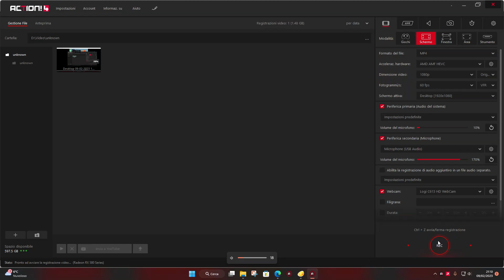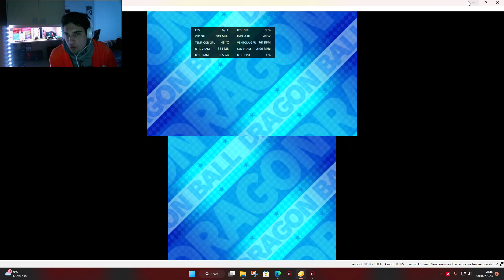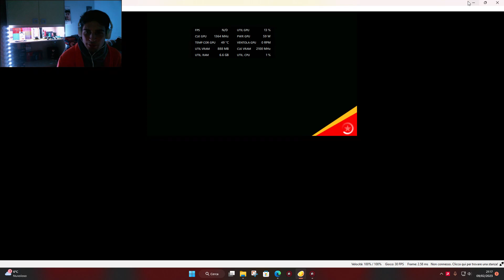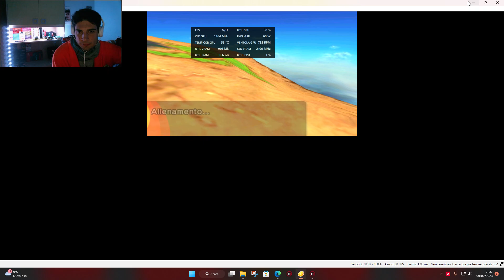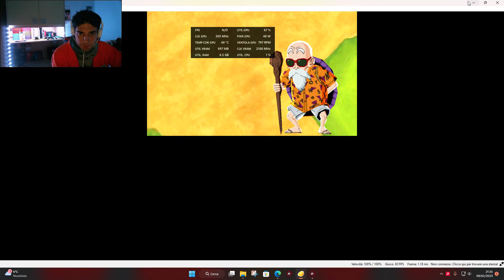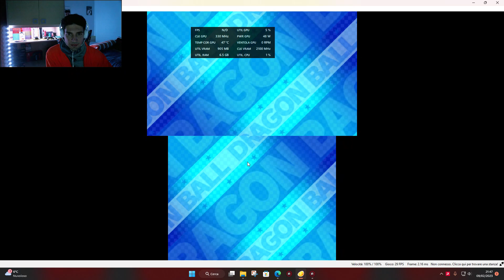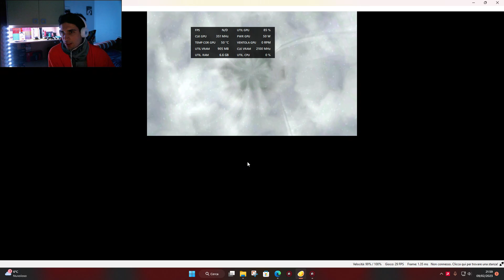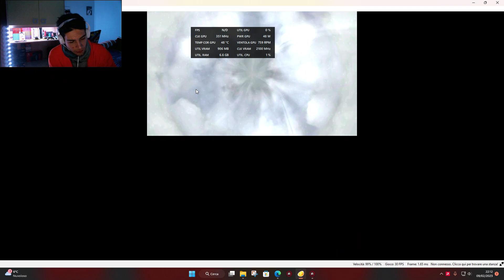Dragon Ball Fusions ITA: Maestro Muten | Gameplay New 3DS Ep.5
Vi Aspetto tutti i giorni alle ore 18:00 per tanti video e collaborazioni

Mentre il Lunedi ore 15.30 il mercoledi ore 15:00 e il Venerdi alle ore 16:00 saranno presenti i video che voi fans avete votato nella sezione Community quindi vi aspetto in tanti.

Parlo con te, Sei pronto per il Fantastico mondo di PGZL?

Vuoi sapere di cosa parliamo, Ovviamente di tutto, di Videogame, Tutorial, video in prima persona & Unboxing.

🍷I Video saranno registrati e pubblicati in Premiere in vari orari della giornata🍷

🥺Mentre le live saranno pubblicati a caso durante la settimana 👻

Lo Scopo del canale è  dedicarsi maggiormente a videogame di un certo valore storico adatti a tutte le persone nostalgiche, ma anche a giochi più nuovi per un pubblico più vasto, bello o brutto che sia verrà Svolto 😈

L' obbiettivo finale è farvi divertire, senza applicarci troppo con creazioni e editazione. Troverete il Gameplay del gioco completo di tutto quello che accade.

Non deludetemi, PGZL vi osserva 👀